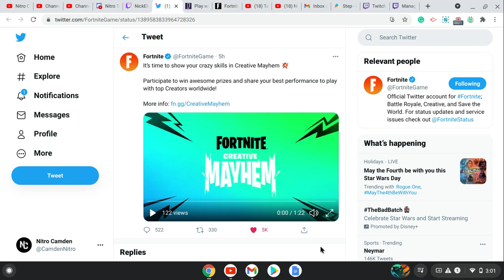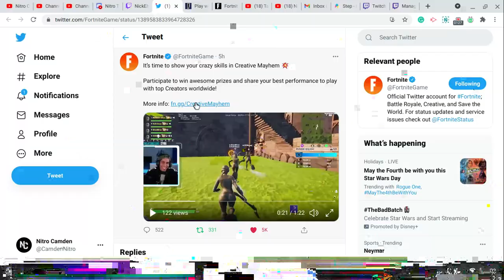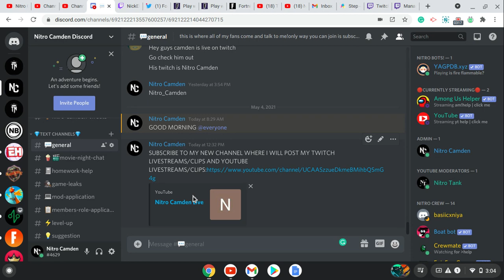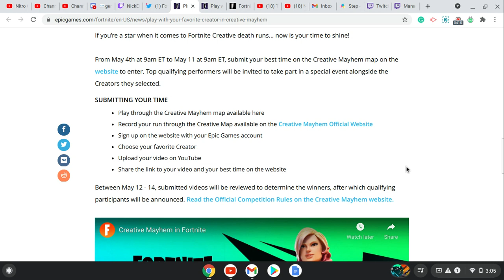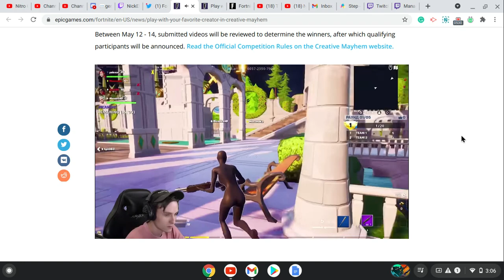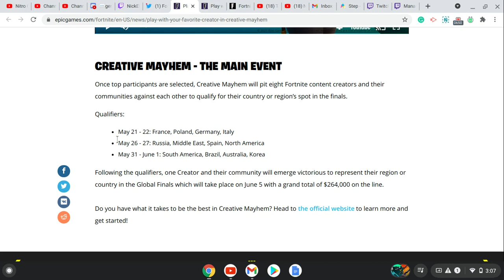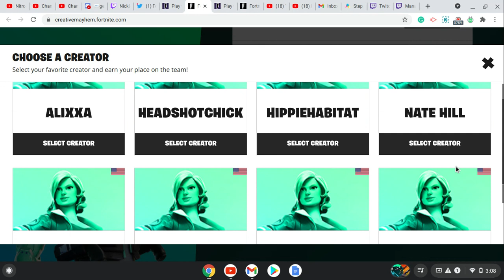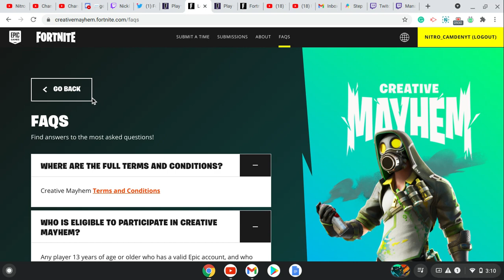New Creative Mayhem! (FREE REWARDS)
Hi, my name is Camden but some people call me Cam. This is my official YouTube channel and I will be posting stuff like vlogs, pranks, challenges, streams, And more. If you want to donate money to me on PayPal and streamlabs it would be appreciated.I hope you enjoyed all my videos and have a great day everybody.

SPIDER MAN ON PS5
A FORTNITE BOOKBAG

headset/10147521.html?condition=New
MY KEYBOARD AND MOUSE AND HEADSET BUNDLE (I DONT USE THE MOUSE RIGHT NOW BUT I USE ANOTHER MOUSE)

💸 Donate To Me On Step (MY USER NAME IS stlmadecam TO DONATE TO ME!)
💸 USE THIS LINK FOR REEP SPORTS USE CODE NITROCAMDEN